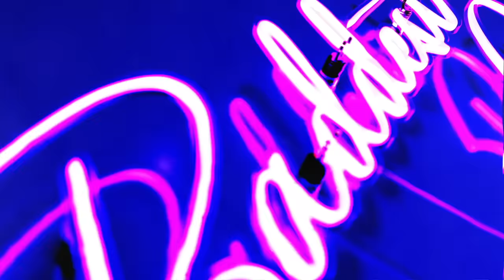MAKING BOMB SPICY ANTOJITOS!!! | Louie's Life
You guys know I love antojitos! So for this weeks video I made not one, not two, but THREE different Mexican anotjitos. There were so GOOD and honestly super easy to make. However we did struggle a little bit with some steps. We made sandia locas, pepinos locos, and mangonadas. We showed our step by step process as well as the ingredients. All three of us made ours a different way to see who made the best. Who do you think made the best antojito?!